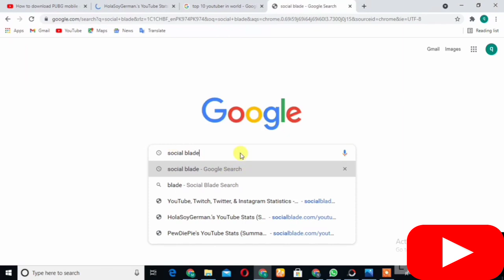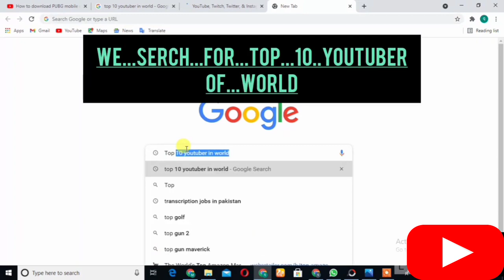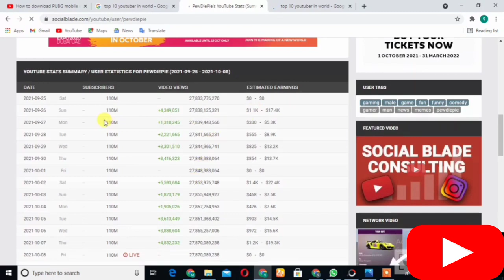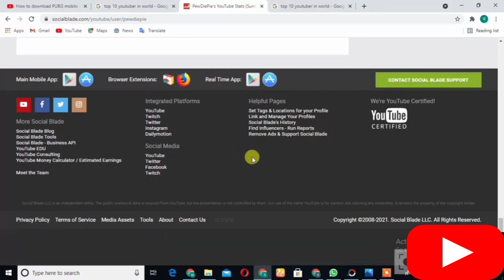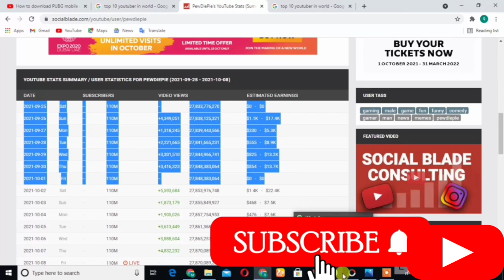How to Check YouTubers Monthly Income | Estimated Monthly Earnings of YouTube Channel in Pakistan.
Learn how to check monthly income of YouTube channel in India and Pakistan. You can check any YouTubers monthly earnings. The real YouTube income might vary depending upon the location & CPM plus RPM.